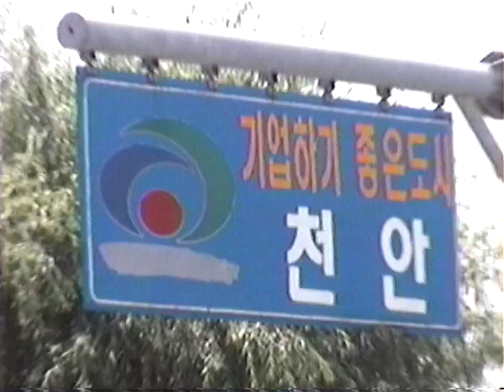정연수 "렛지 투 렛지(Ledge to Ledge)" 파트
Filmed & edited by Hotminator

Artwork by Habeen Lee